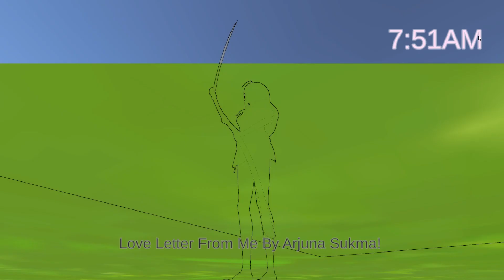LOVE LETTER FROM ME [LLFM] NEW UPDATE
DL : NOPE FOR ANDROID

FANGAMEBY:@Arjuna07089